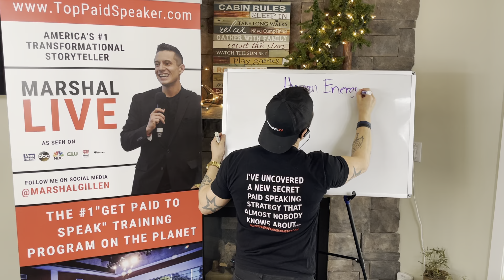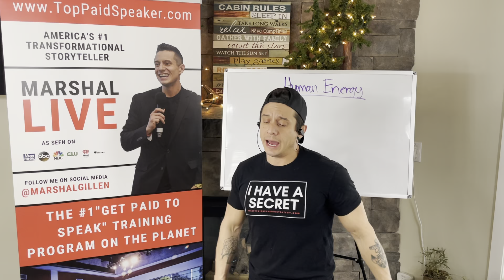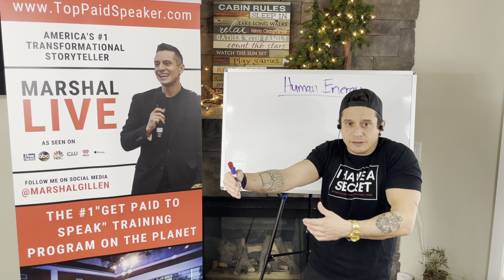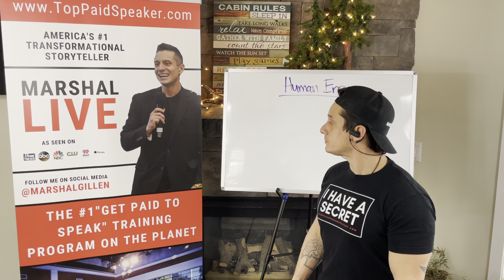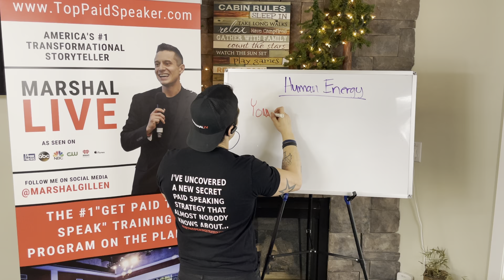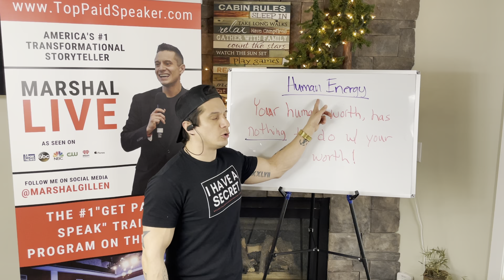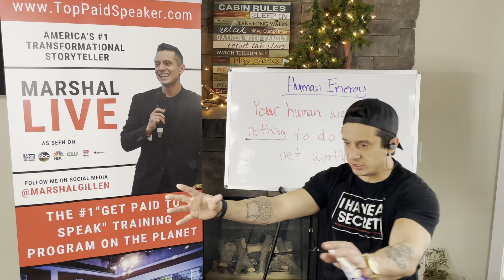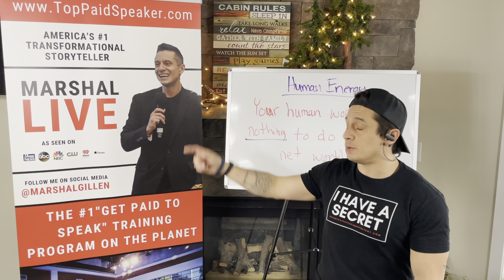BEST PIECE OF ADVICE I EVER GOT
With all of the negativity, hate, anger, and fear on social media these days...

I’ve decided to try something a little different.

Instead of adding to the noise and fueling the fight, I’ve decided to start a video series sharing the BEST PIECES OF ADVICE I’ve learned over the last 36 years.

Lesson #1: HumanEnergy - Your Human Worth Has Nothing To Do With Your Net Worth

FREE TRAINING: I have a secret paid speaking strategy that’s earned my clients more than $12,000,000... Join my FREE Speaker Workshop Instantly

“The Virtual Event On Launching A $100K Virtual Speaking Business" - February 18-20, 2021

Are you ready to launch your public speaking career in the next 30 days?

Learn how to get paid $10,000- $60,000 a month to speak on podcasts, webinars, LIVEs, and virtual events?